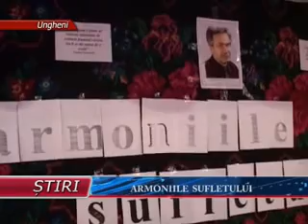Armoniile sufletului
Copii și tinerii din localitățile rurarle sunt îndrăgostiți de creația marelui scriitor și poet al neamului, Dumitru Matcovschi. Au demonstrat acest lucru peste 20 de participanți din cîteva sate din raionul Ungheni, care au evoluat în cadrul etapei zonale a festivalului - concurs raional cu genericul "Armoniile sufletului". Ei au recitat poezii și au înterpretat cîntece pe versurile regretatului scriitor.